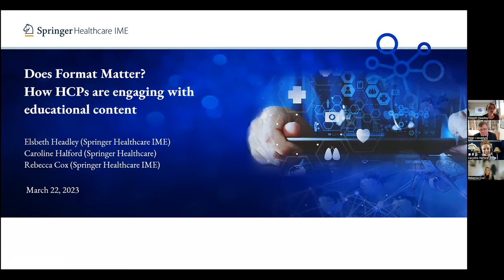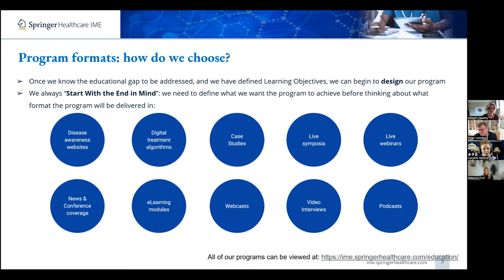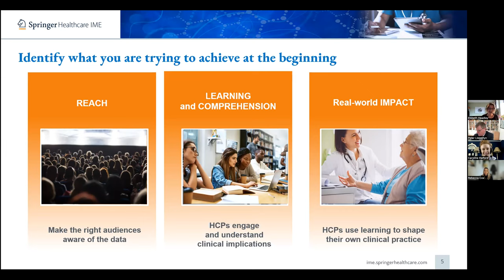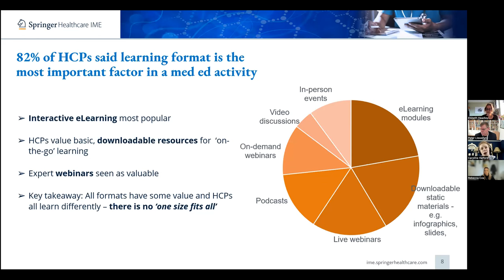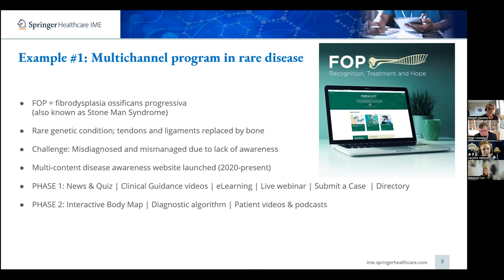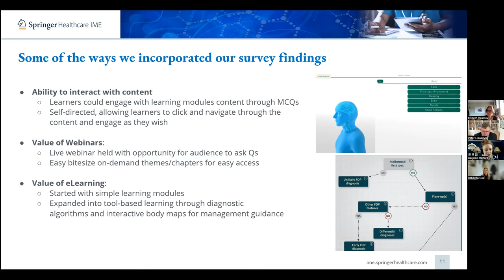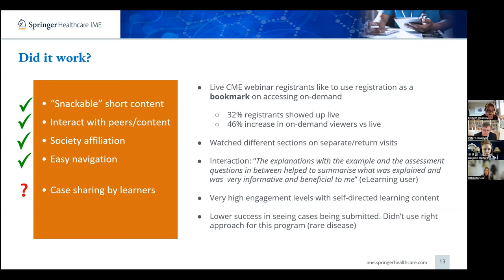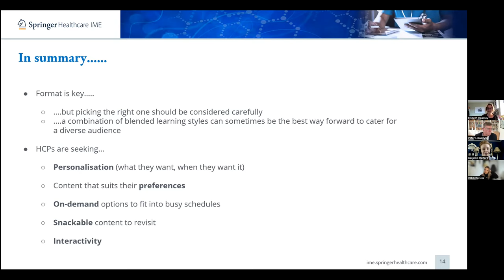Does format matter? How Healthcare Professionals (HCPs) are engaging with educational content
Medical education programmes are essential for HCPs' personal development and to embed knowledge on best clinical practice. However, engaging HCPs with educational content is becoming more and more challenging in today's hectic healthcare environment. Programmes need to capture attention, retain engagement, whilst retaining scientific rigour. How can this be achieved?

In this webinar, Caroline Halford (Development Director, Medical Education; Springer Healthcare), Elsbeth Headley (Global Director, CME; Springer Healthcare IME) and Rebecca Cox (Principal Medical Writer; Springer Healthcare IME) investigate the role of format in engaging physicians. They will discuss their experience in delivering independent medical education content across a range of media (live vs digital, in-depth vs bitesize), consider examples where a format has been particularly successful, and highlight key takeaways from a recent HCP survey on their learner preferences. And we answer questions from the audience.

It should be of interest to anyone who is working in and around MedComms, or who is wanting to join the business.

Recorded 22 March 2023 as a MedComms Networking webinar. Produced by NetworkPharma.tv

We are building a library of free webcasts and other video content for the global MedComms Community and others and we'd welcome your suggestions for new content.

[For the avoidance of doubt: this video is intended to be freely accessible to all. Cheers Peter Llewellyn, Director NetworkPharma Ltd and Founder of the MedComms Networking Community activity